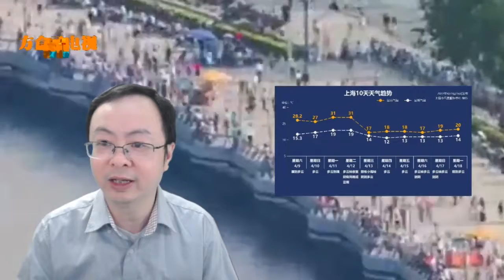上海连续2天气温冲击31度！随后又是一波“满30减15”大降温！